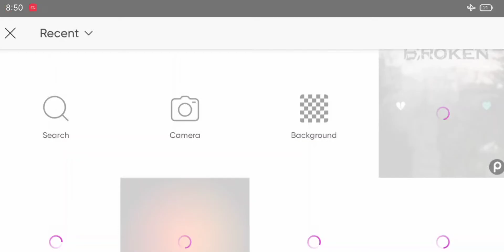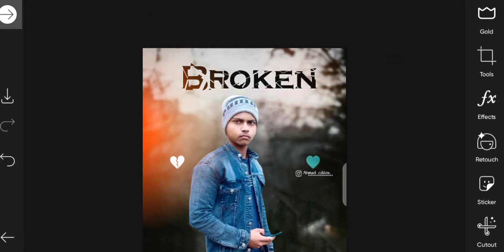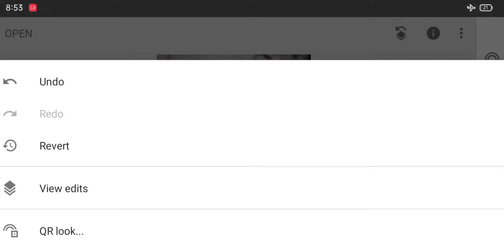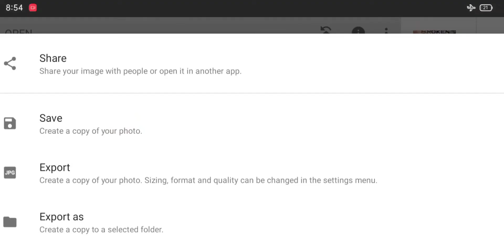New PicsArt photo editing || baground broken photo editing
Hay friends ❤️

picsart editing, picsart photo editing kaise kare, picsart se photo edit kaise karen, picsart photo editing tamil, picsart video editing, picsart background change, picsart background editing, picsart app,

cb editing Lightroom baground change